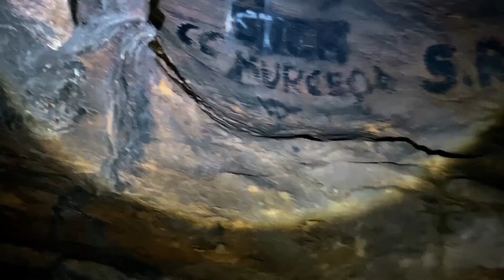ESCORREGUEI NO PENHASCO MUITO ALTO